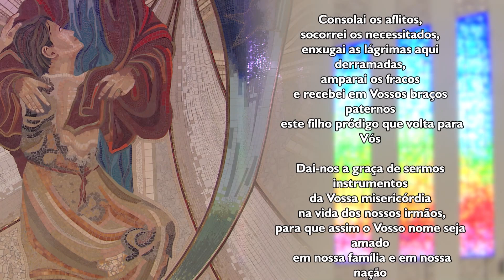Oração ao Pai das Misericórdias - 05/08/2024